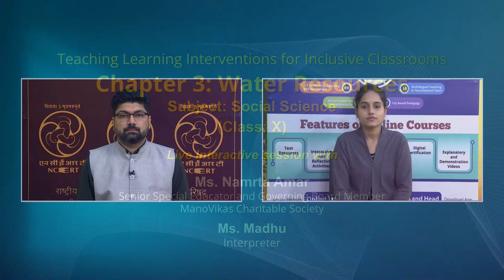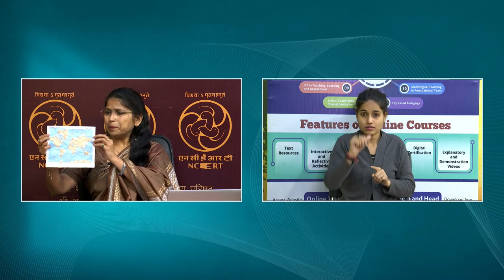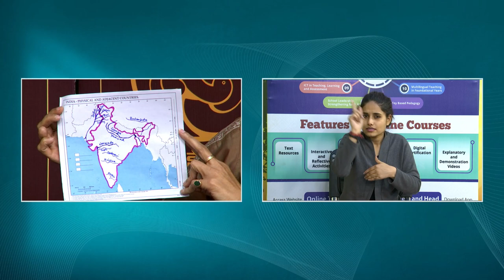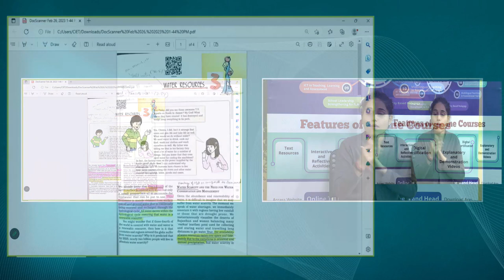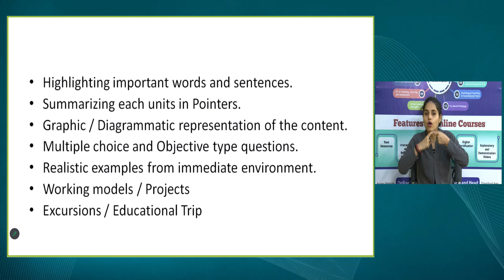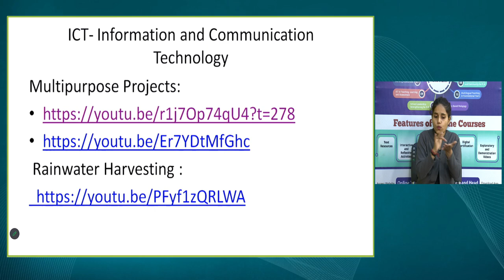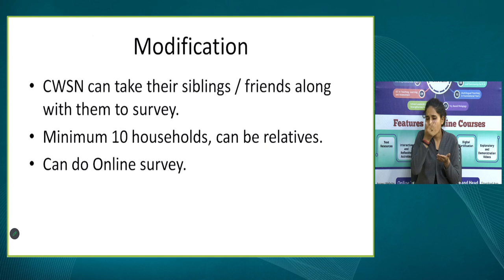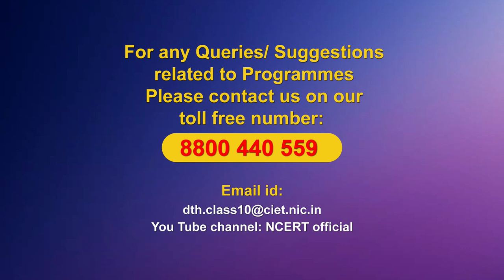Live Interaction on PMeVIDYA : Teaching Learning Interventions for Inclusive Classrooms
Subject: Social Science    Class: 10

Sahyog Session
Mon-Fri                                             5-5.30pm

The programs can be viewed on:
1. DD Free dish channel #128
2. Zee Dish TV Channel #950
3. Tata Sky Channel #756
4. Airtel TV Channel #440
5. Videocon Channel #477
6. Jio TV App
7. ‘NCERT OFFICIAL’ YouTube Channel
3. SWAYAM Prabha App
4. ePathshala Kishore Manch App
5. Social Media Platforms of CIET & NCERT (YouTube, Facebook, Twitter, WhatsApp, Telegram)